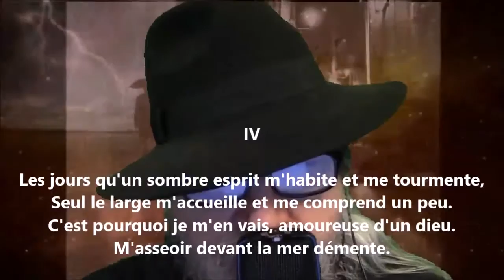Quatre poèmes de mer IV - Lucie Delarue-Mardrus lu par Yvon Jean